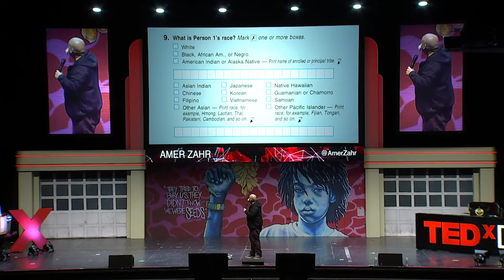Are Arabs White? - 9 Jul 2020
Guest comedian and writer Amer Zahr says that Arab Americans should not be counted as white in the US Census.  Does being legally white turn this oft-sidelined community into a ‘legally invisible’ entity?

Jess and Jamal discuss the recent brouhaha with Peter Beinart’s editorial making the case for a binational Jewish-Palestinian state.